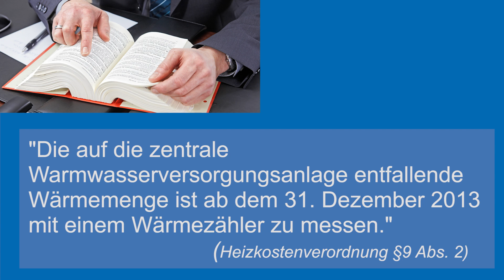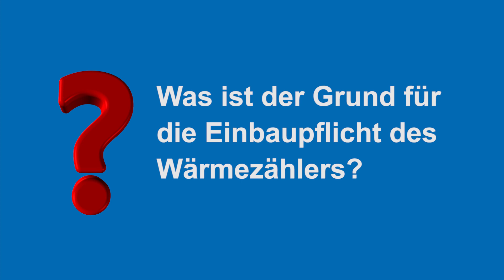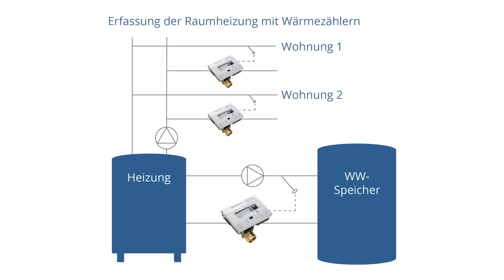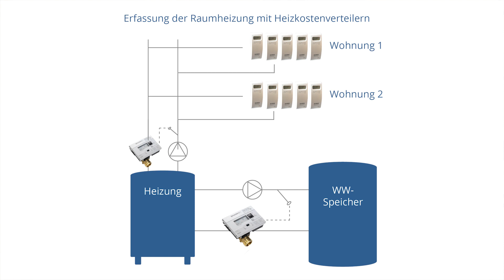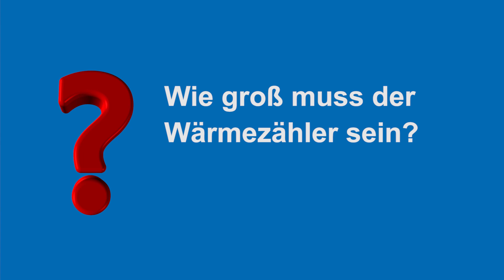Warum Sie einen Wärmezähler für Warmwasser benötigen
Die Heizkostenverordnung schreibt vor, dass die gesamte Energiemenge für die Erzeugung des Warmwassers mit einem Wärmemengenzähler gemessen werden muss. Denn mit den vorherigen Regelungen war unklar, ob die Berechnung der Warmwasserkosten auch tatsächlich zutreffend war. Warum der Wärmezähler für Warmwasser eingebaut werden muss, und wie Sie dabei am besten vorgehen, erfahren Sie im Video.

Sie wollen mehr zu Ihrer Heizkostenabrechnung erfahren?